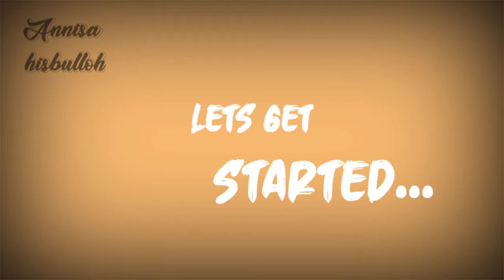Wall decor DIY || hop art ||pom-pom ideas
make an easy and beautiful wall decoration.

the method is very easy and the ingredients are easy to find around.

just go ahead, listen and good luck.

di video ini kita akan membuat hiasan dinding yang mudah dan cantik.

caranya sangat mudah dan bahannya mudah didapatkan disekitar.

langsung saja,disimak dan selamat mencoba.

cara membuat hiasan dinding
menghias dinding rumah
hiasan dinding cantik
hiasan dari kain